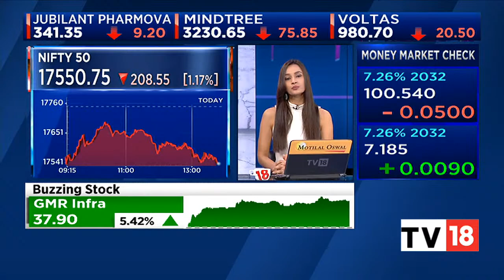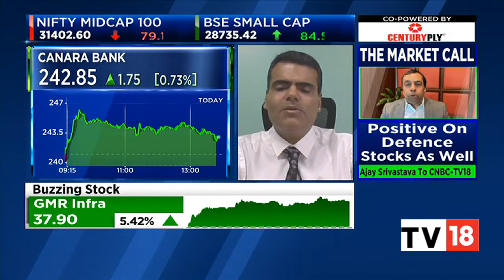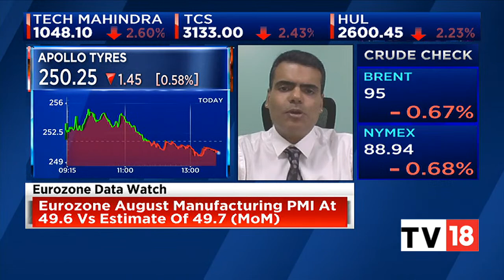Manish Hathiramani Shares His Market Outlook & Stock Calls | Midcap Radar | CNBC TV18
Manish Hathiramani of Deen Dayal Investments tells his outlook on the market and also to some of his stock calls.

n18oc_business